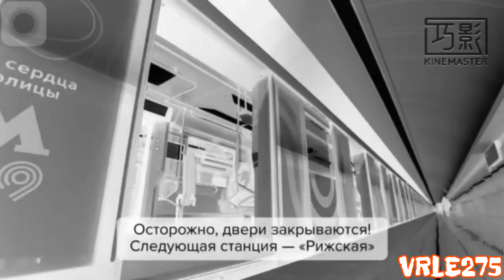[RQ] Preview 2 Moscow Stuff V2 Effects [Preview 2 Effects]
Requested By: @VadimStepanovLE

Add me on discord: Vuksa#1605

Effects:
None
G Major 4
CoNfUsIoN
G Major 4 and CoNfUsIoN
Devil’s Blast
Chorded
G Major
Crying X
Might Confuse You
DMA
G Major 2
Color Major
RGB to BGR
RGB to BGR Reversed
CoNfUsIoN and Reversed
Black and White, Inverted, Pitch +12 and Reversed
Sponge Effect
Pitch Black
Crazy Diamond